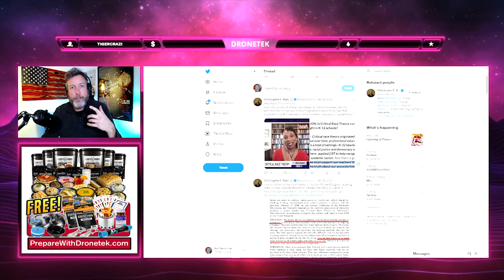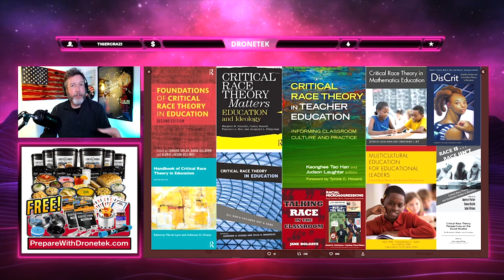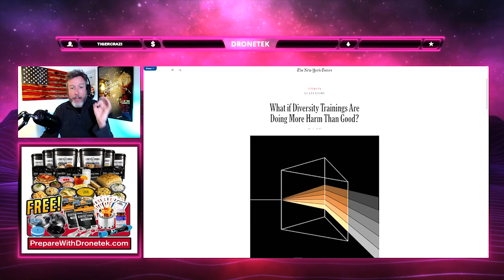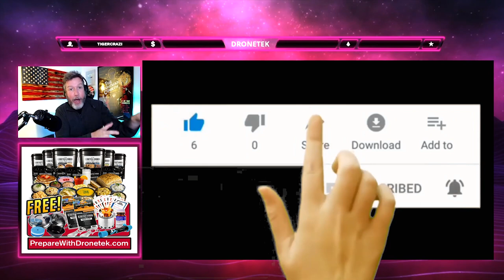LOL: Ron DeSantis Hater Gets SCHOOLED During HEATED Panel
Nina Turner goes on an insane rant where she denies CRT is being taught in schools, and is summarily refuted with facts.